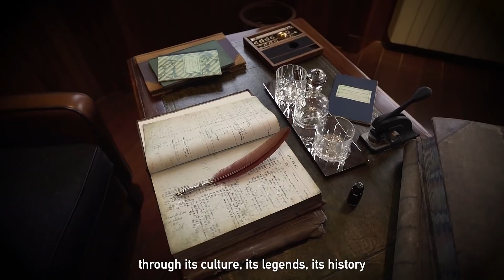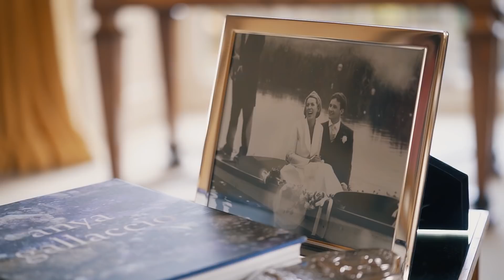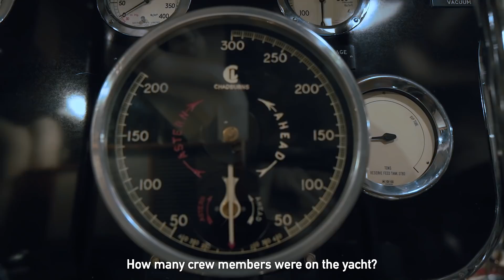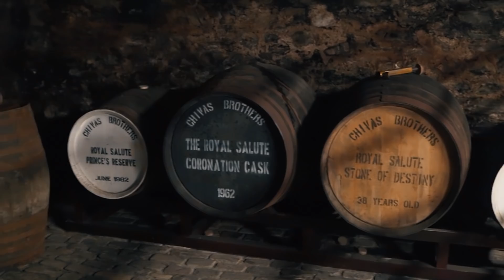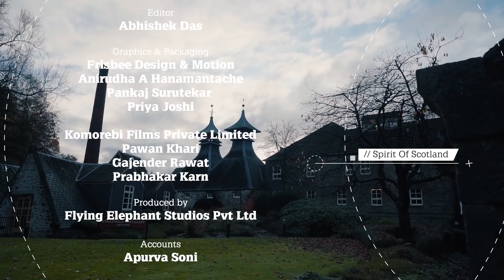Episode 5 : Blend of New Royalty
In the final episode of the series, Kunal Kapoor meets the custodian of the royal ways Torquhill Campbell, the 13th Duke of Argyll at Inveraray Castle, soaks up the spirit of monarchs at the Scotch Whisky Experience and visits the Royal Yacht Britannia to witness the lifestyle of royal family of England. His journey ends with an extraordinary experience at the Royal Salute Vault where he meets Peter Prentice

The episode goes live on Saturday 11th April, 2020 - Times Now at 7:00 PM and ET Now at 7:30 PM along with YouTube – Spirit of Scotland_Series